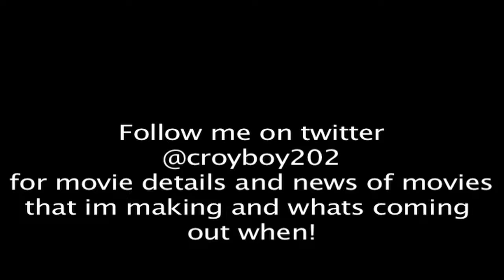bloopers and stuff- swig and gumby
bloopers and stuff from gumby and swig the return
thanks